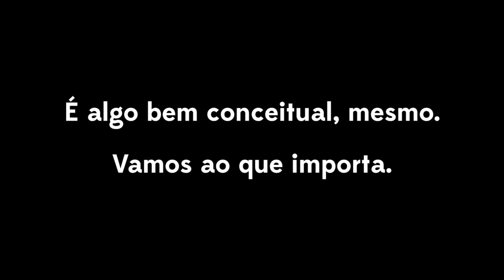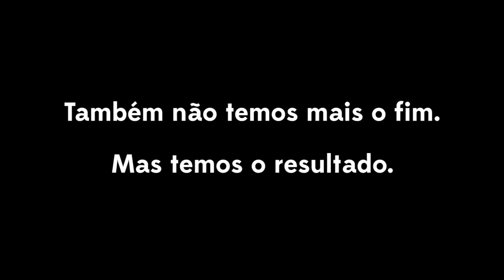ELEFANTE CULINÁRIO | VEDA 11 | Elefante Literário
Uma coisa para nunca esquecer: unte BEM a forma. Bem e bastante, ou dê um jeito nas consequências... :P